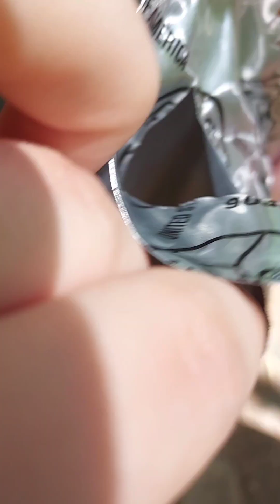HIKING (GONE WRONG(JK))